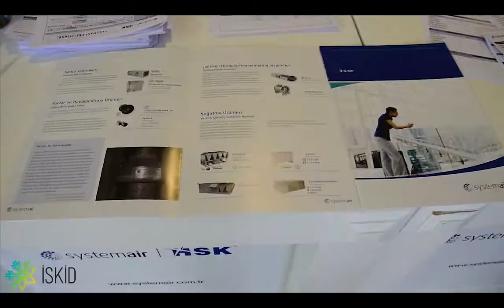İSKİD, İklimlendirme Sektörü Tanıtım Günü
İSKİD, 20 Nisan 2016 Tarihinde, Ankara ve çevre illerden 500 Makine Mühendisi ile buluştu.